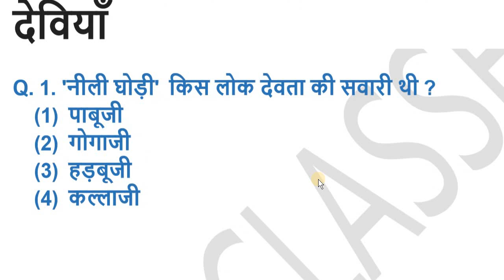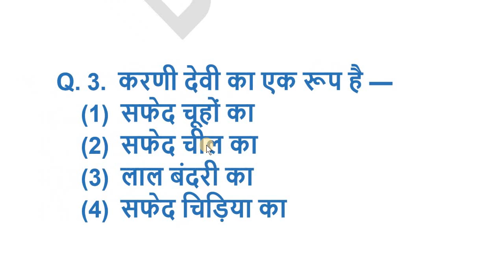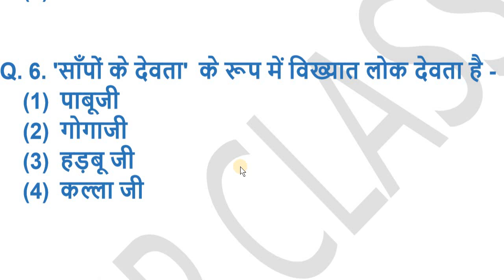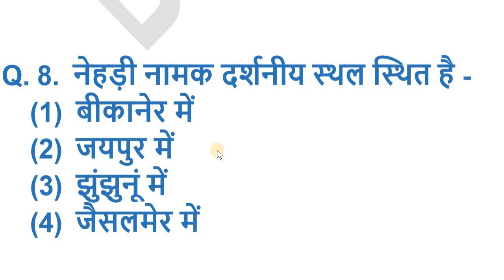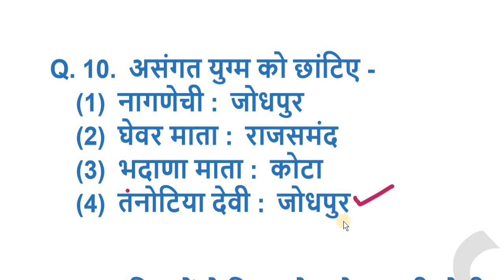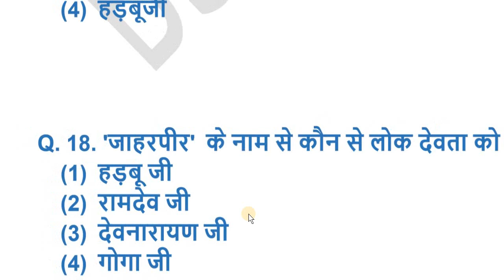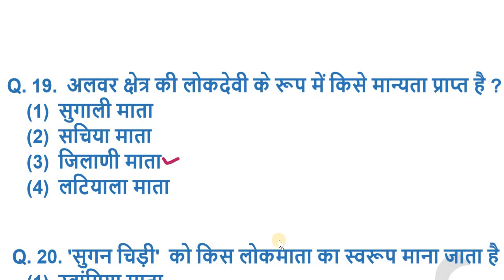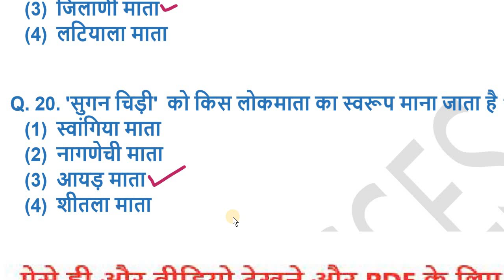rajasthan high court group d exam date // rajasthan high court model paper / important question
Rajasthan high court GK Questions Hindi // Rajasthan High Court model paper Hindi 2019

1. Important Questions for Rajastan HIGH COURT GROUP D ,RPSC 1st grade TEACHER, Patwari, Ras, REET EXAM, BSTC, ASO, ALL RPSC and RSMSSB EXAMS,rajasthan gk

4.rajasthan education, rajasthan police gk,
5.rajasthan gk top most questions, rajasthan Top most 20 questions, Rajasthan GK, Rajasthan GK Questions with Answers in Hindi, Rajasthan genaral Knowledge, Rajasthan Gk in hindi, rpsc ras rajasthan police exam gk, rajasthan online gk Quiz, ras gk, rpsc gk, reet gk, rajasthan gk mcq, rajasthan gk video, rajasthan gk video in hindi, rajasthan gk questions
6.Rajasthan gk most important question.
7.Rajasthan Gk Question Answer.
8.Rajasthan Highcourt Group D Practice Set.

9.राजस्थान Highcourt Group D Live Test RAJASTHAN HC GROUP D GK imp प्रश्न

10.rajasthan gk
11.rajasthan gk question
12.rajasthan history
13.rajsthan art culture
14.rajasthan gk pdf
15.rajasthan gk in hindi,
16.rajasthan gk video
17.rajasthan gk video in hindi
18.rajasthan geography
19.rajasthan gk paper
20.rajasthan perivious year paper
21,raj gk
22.raj gk in hindi,
23.राजस्थान का इतिहास,राजस्थान का भूगोल,राजस्थान जीके के महत्व प्रश्न उत्तर
24.राजस्थान सामान्य ज्ञान,राजस्थान जीके पीडीएफ
25.bsp classes

PDF के लिए निचे दिए TELEGRAM के लिंक से ओके करके CHANNEL को JOIN कर लीजिये आपको सभी PDF और wifistudy rajasthan की updates आसानी से मिल जाएगी

rajasthan gk की सभी वीडियो को अन्य सोशल मिडिया पर देखने और सभी क्लास की PDF के लिए BSP CLASSES के नीचे लिंक दिए हुए है उन पर ओके करके सीधे आप उन साइट्स पर जा सकते है